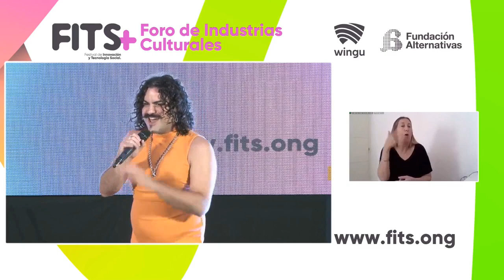Apertura FITS en el contexto del Foro de Industrias Culturales, Sede Buenos Aires con Fifí Tango 💃🏻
Fifi Real acompañada por el Maestro Sebastian Zasali al bandoneón en la apertura del